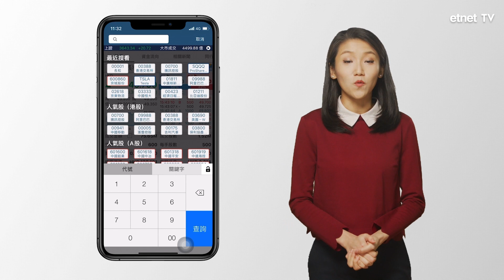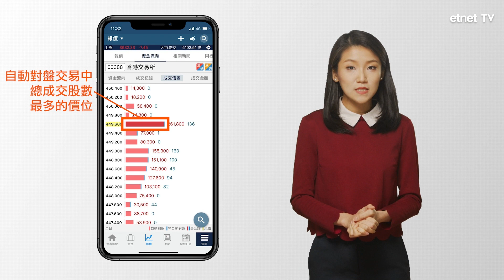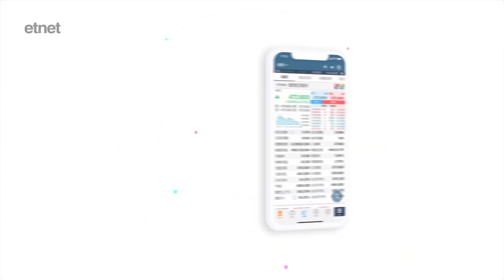【1分鐘上手】即市關鍵位🎯成交分佈圖睇清│etnet強化版MQ操作教學 — 進階篇 │etnet經濟通│港股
【主持】
梁凱菱 Kathy

【內容簡介】
etnet強化版MQ手機App操作教學！嚟到第六集，阿妹Kathy教大家睇即市支持位同阻力位！只要善用etnet強化版MQ嘅成交分佈圖，掌握實時關鍵位，分析就無難度喇！

投資路上，etnet同你一齊並肩作戰！

全新手機串流報價服務【etnet強化版MQ手機App】
嶄新功能：
📌 IPO暗盤 (全城最齊)
📌 市勢轉變提示
📌 強大歷史數據 (CCASS)
📌 資金流向趨勢
📌 智能選股